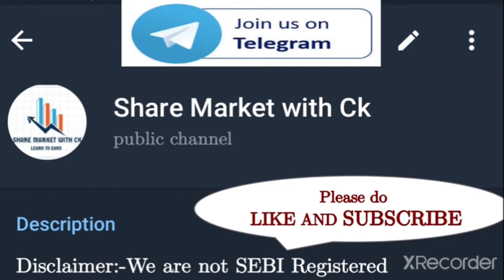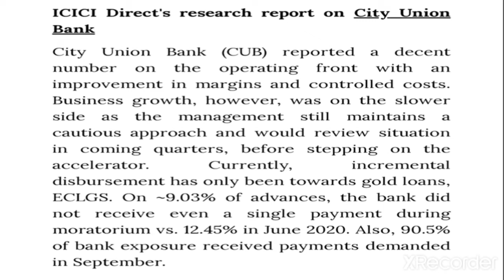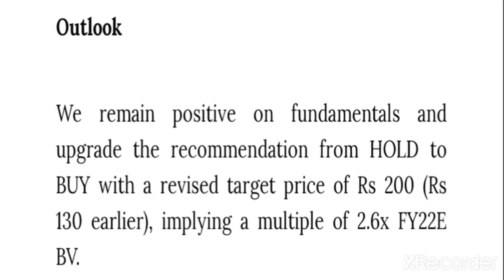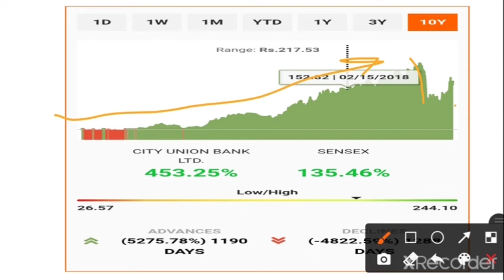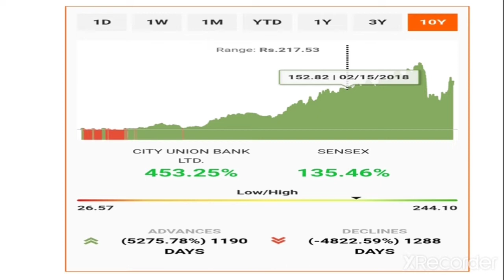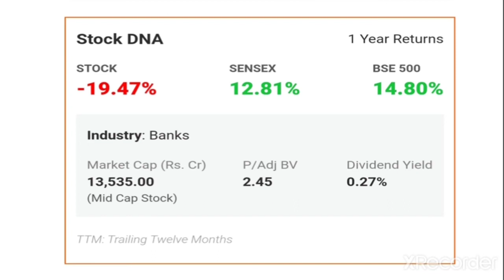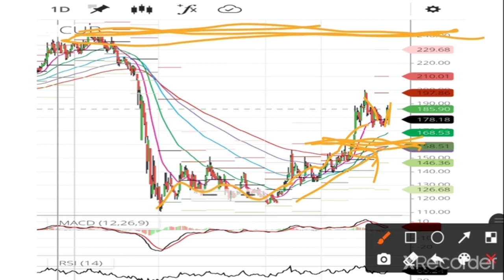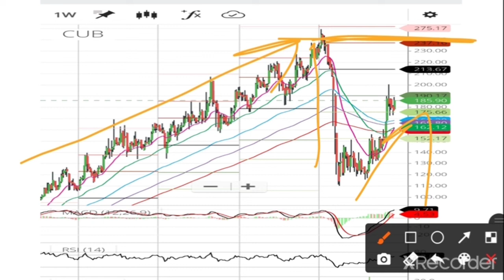CITY UNION BANK CUB SHARE STOCK ANALYSIS BUYING LEVELS AND TARGETS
CUB SHARE